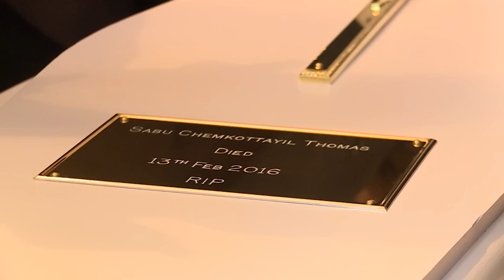Funeral of Sabu Thomas (House Sequence)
Extract from the full live stream

Sabu Thomas Chenkottayil, Poozhikunnel
DOB: 15/03/1969
Died: 13/02/2016
Funeral on 18/02/2016

Camera & Editing: Kevin Thomson
Vision Mixing: Vels Chacko